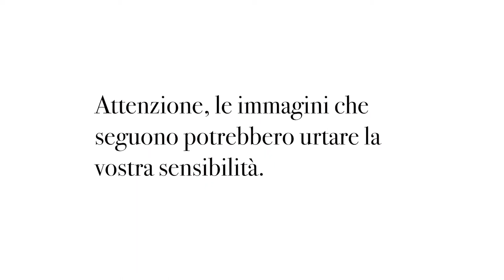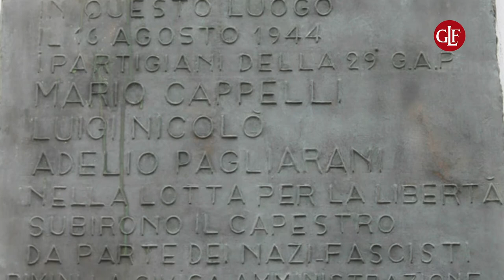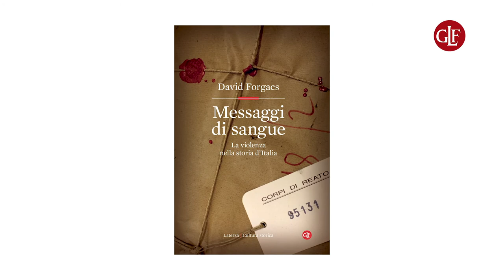'Messaggi di sangue. La violenza nella storia d'Italia'. David Forgacs racconta il suo nuovo libro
"Gli atti violenti sono spesso comunicazioni, messaggi mandati in primo luogo dagli attori violenti alle vittime". David Forgacs, professore al dipartimento di Italian Contemporary Studies alla New York University, ci racconta il suo nuovo libro, 'Messaggi di sangue. La violenza nella storia d'Italia'